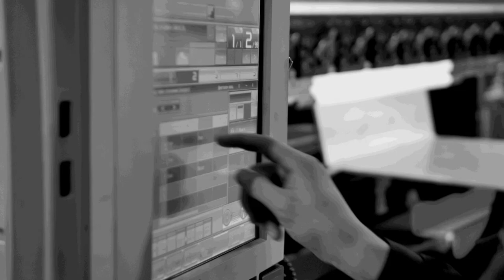Emily's journey in manufacturing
Tony speaks with Emily from Methods Machine Tools about her short but interesting journey in manufacturing so far. With just under two years service under her belt Emily should serve as a great example to other females looking to move into our industry.